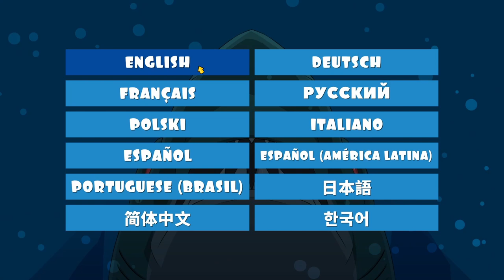What's this? | Swimsanity #1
BOO I uploaded! scary right? anyway i only made like 2 of these so far, but ill finnish the rest soon! Until next time!